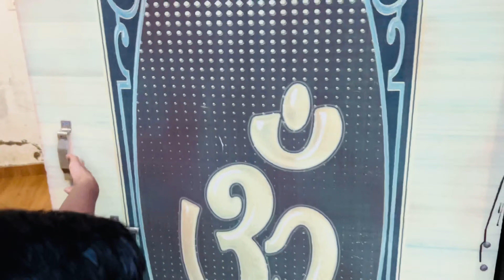Sabhi Pitbull Puppies 🐶 ki aakhe khul gayi😍..!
नमस्कार दोस्तों! मैं अपने जुनून के साथ यहां आपके लिए हूं। मेरा लक्ष्य एक ऐसे समुदाय का निर्माण करना है जो पालतू जानवरों से प्यार करता है और पालतू जानवरों के बारे में देखना चाहता है। मैं पालतू जानवरों के व्लॉग और पक्षियों और जानवरों के अनुसार सभी जानकारी साझा करूंगा, जिसे आप देखना पसंद करेंगे। मुझे आशा है कि हम एक परिवार की तरह होंगे और मैं आपको अपने साथी के रूप में मानूंगा। यह सिर्फ एक शुरुआत है, मैं चाहता हूं कि आप लोग प्राप्त करें  हमारे परिवार के साथ जुड़ा हुआ है और इसे विशाल बनाने के लिए मेरे चैनल को साझा करें। इससे मुझे अपना सर्वश्रेष्ठ देने के लिए कड़ी मेहनत करने के लिए और अधिक ऊर्जा मिलेगी जैसा कि होना चाहिए। आपका दिन शुभ हो